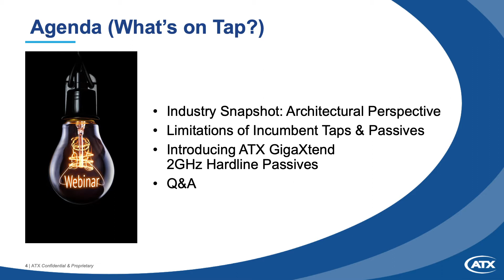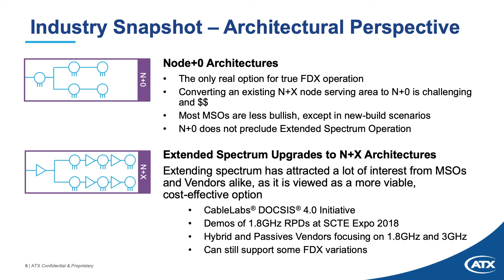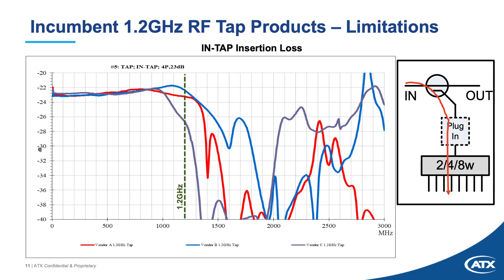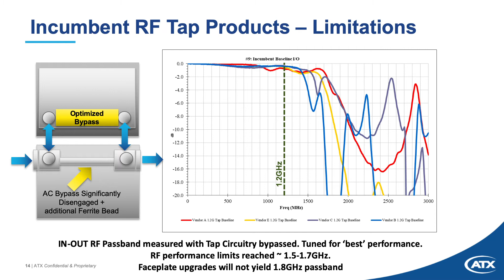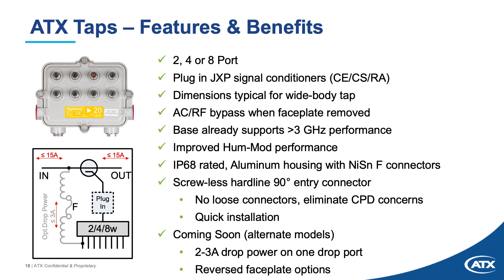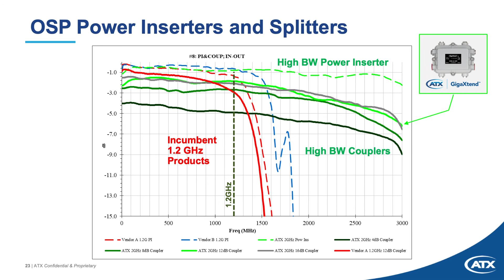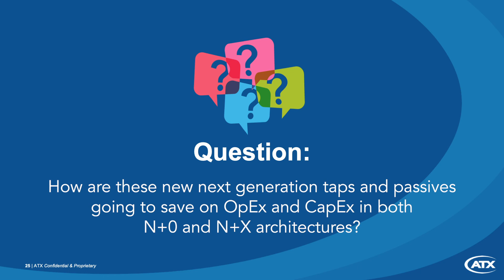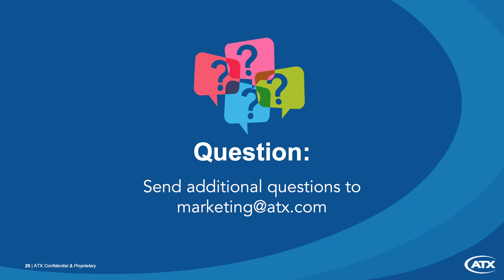GigaXtend Exploring the Benefits of Taps Passives Webinar